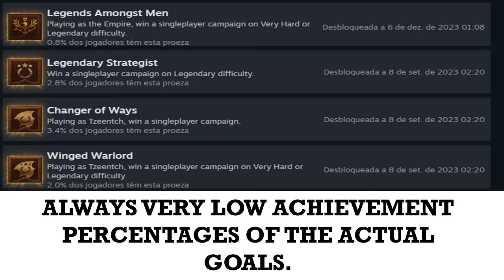Total War: Just one more turn? A lategame discussion.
Hello, everyone. This is a video concerning how Total War games in general are lacking decision making in the lategame, basically.